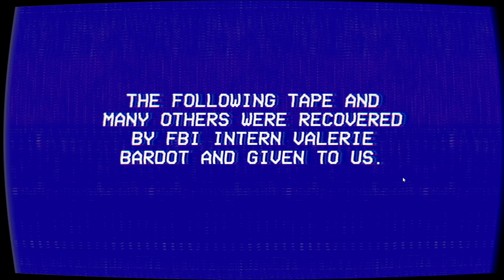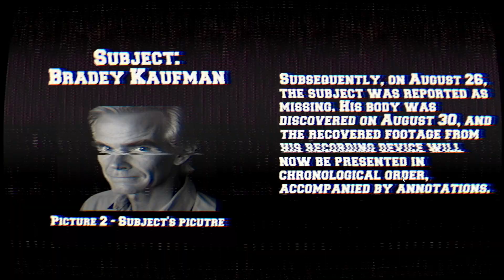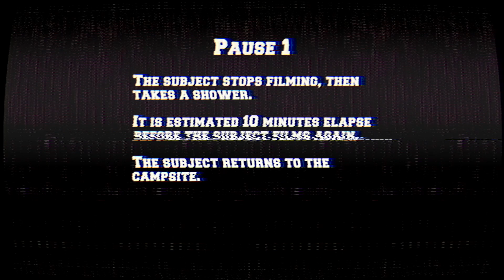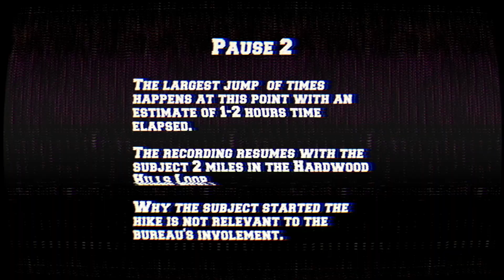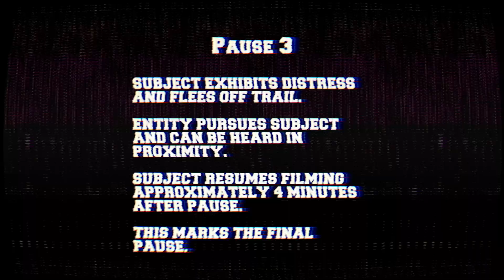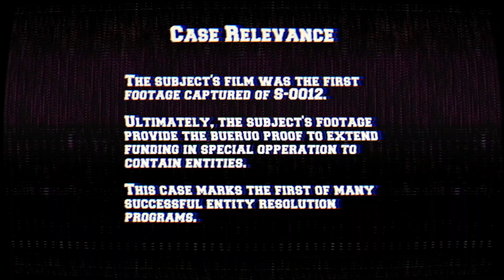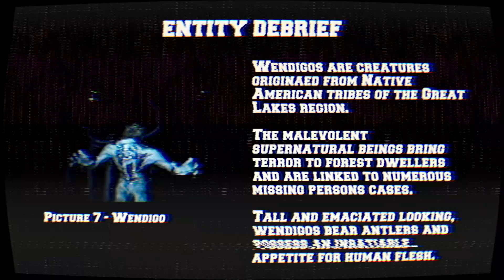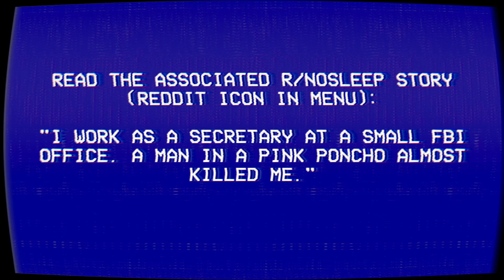the lancaster leak - o'brien state park (no commentary)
a Horro video Game about Missing persons happen at state parksall the time,